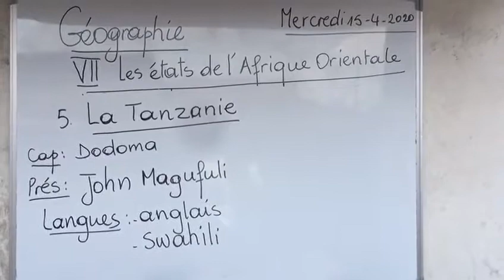Cours de Géographie 6eme primaire Les pays de la Corne Nord Est de l'Afrique Partie 5 Bernadette